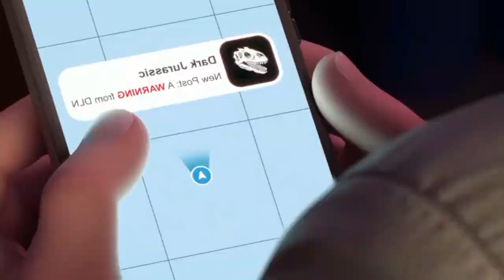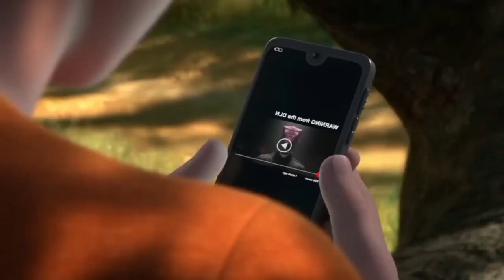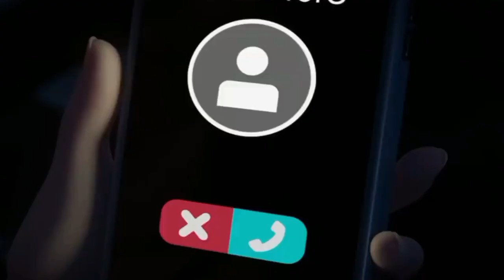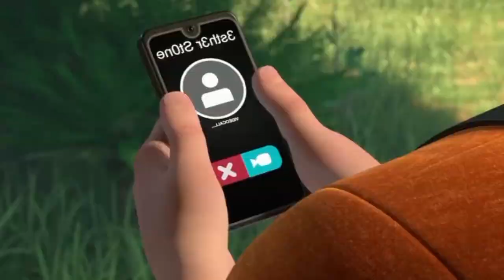Jurassic world Chaos theory temporada 2 serie completa / resumen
Bueno muchachos aquí Les traigo el resumen completo de Jurassic World chaos Theory parte 2.

En resumen esta temporada me pareció muy buena tal vez incluso mejor que el anterior pero de todas formas me gustaría que me dejaran en los comentarios Cuál fue su momento favorito de esta temporada